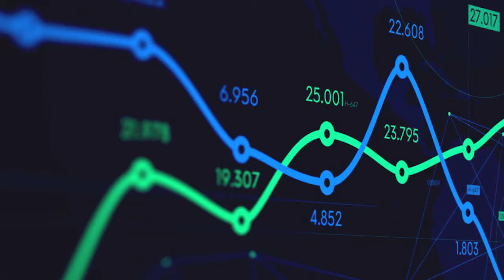Reasons a small business should not take a loan